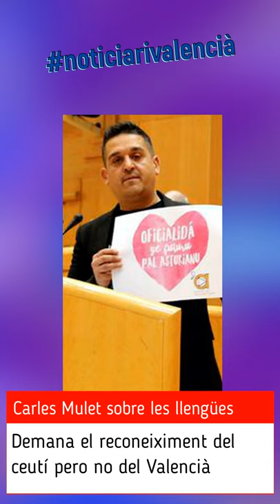Compromís reconoce el Ceutí pero no el Valenciano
noticiarivalencià Carles Mulet llança una moció per a reconèixer 7 llengües peninsulars mentres Compromís renega del Valencià. ¡No te baixes del submón!